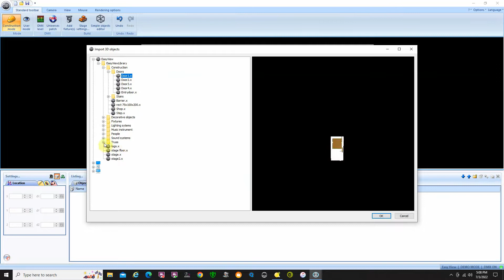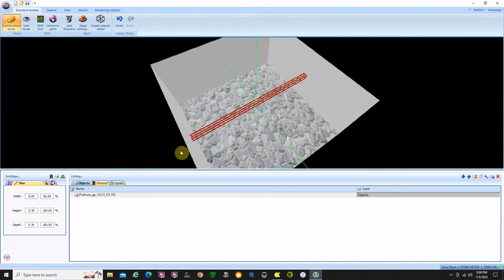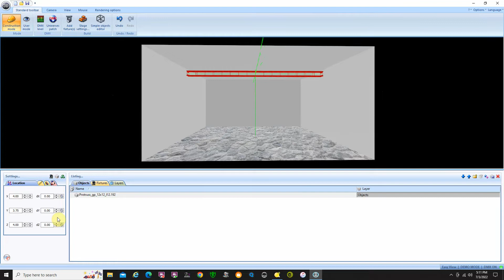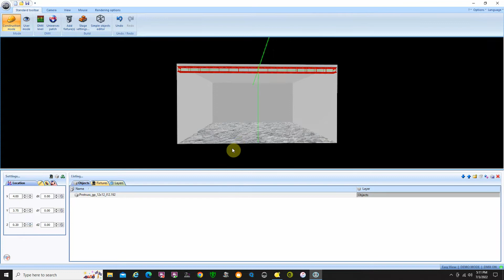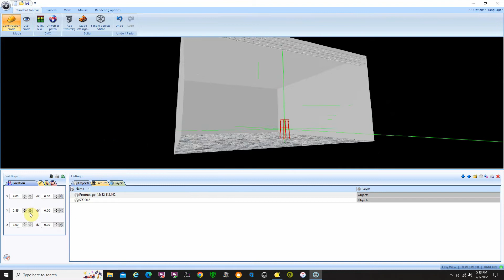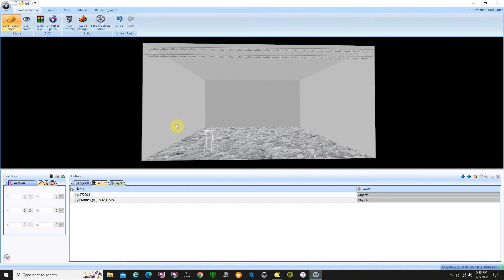QLC+ Visualizer Part2 Objects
In this video I show how to place objects into the visualizer. Magic 3D Easy View is software which is a 3D visualizer program that allows you to create a 3D stage design with light fixtures that project light beams. These fixtures and light beams are in turn controlled by the QLC+ software. It is a way to visualize your stage lighting setup in 3D without actually being at the stage or theater. Dimensions, fixtures and light beam size and shape are accurately represented so you can use this to determine the placement and type of lighting fixture you might use in designing your lighting plan for a production.
This series of videos was created to help community theater groups. It is an introduction and series of tutorials using QLC+, a lighting program that can replace a traditional light board and is a great alternative to community theater groups due to its attractive cost.

This is fabulous software developed by Massimo Callegari and other contributors.